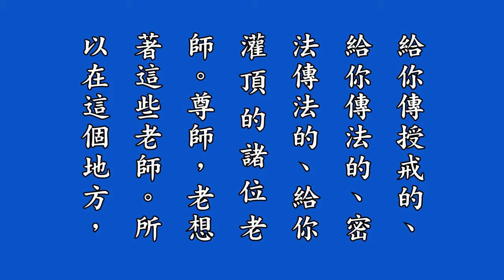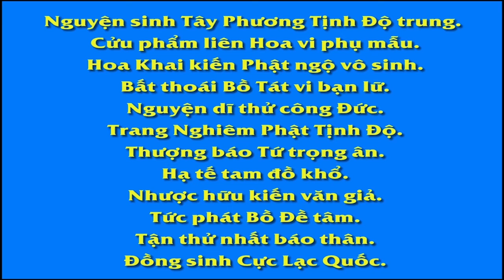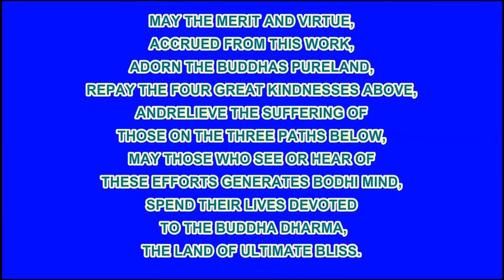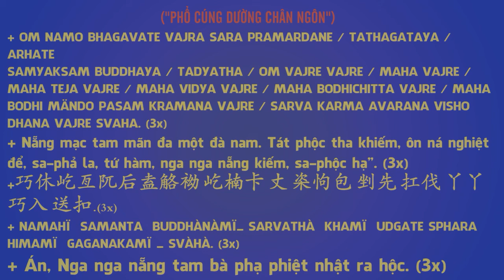36 淨修捷要報恩談有聲書增訂版－第三十拜講解, Tịnh Tu Tiệp Yếu Báo Ân Đàm, Pháp Âm HD